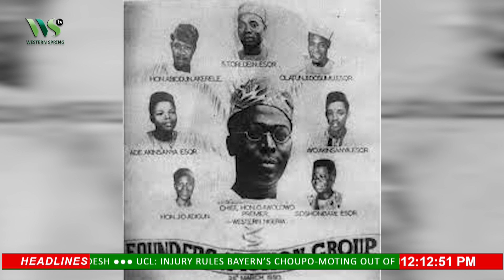NEWS BULLETIN 11 April 2023